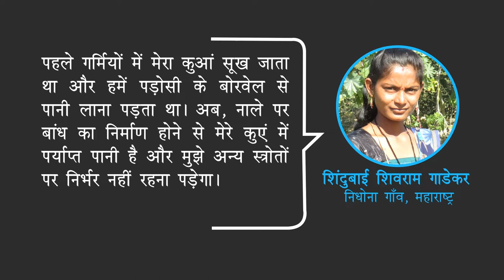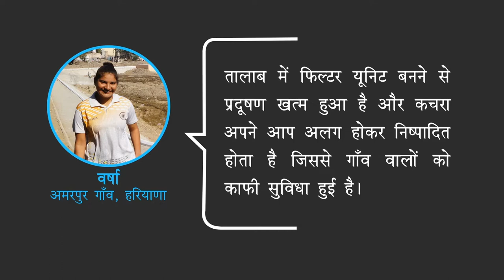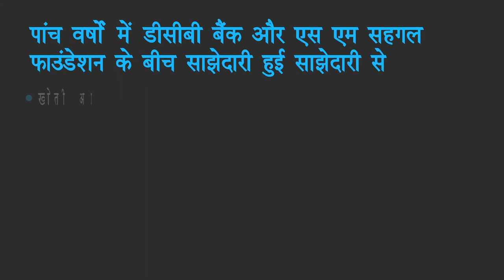Partnering for Rural Development: DCB and S M Sehgal Foundation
DCB and Sehgal Foundation partnered together for water management projects. This video shares the impacts made under these projects.